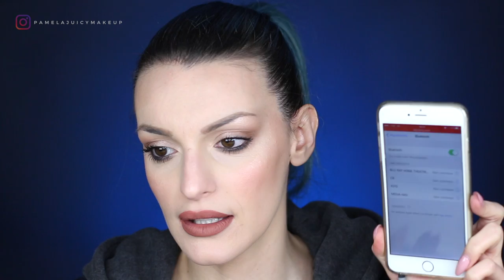MUSICA SOTTO LA DOCCIA - Nerd Talk #2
Musica sotto la doccia? Ecco come rilassarti con la tua musica preferita.

Ciao Ragazze
Oggi in questa rubrica sono entusiasta di mostrarvi un dispositivo che ho desiderato molto. Fatemi sapere se anche voi lo possedete e cosa ne pensate :) Per trovarlo basta semplicemente cercare cassa waterproof nella ricerca di Amazon. Spero vi piaccia ♥

Camera I used to record this video:
Lens 50mm 1.4 or 18-55mm
Editing: Final Cut Pro X